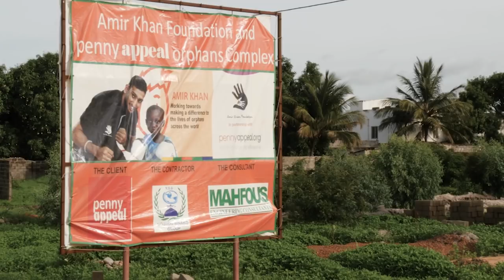Amir Khan tours Penny Appeal HQ with Adeem Younis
Amir Khan visits HQ to say thanks to our DreamTeam. Great news on the completion of The Gambia orphan complex.

I’ll be bringing you exclusive videos and pictures from the official opening on Monday. Amir Khan will be taking over our Instagram and Snapchat.